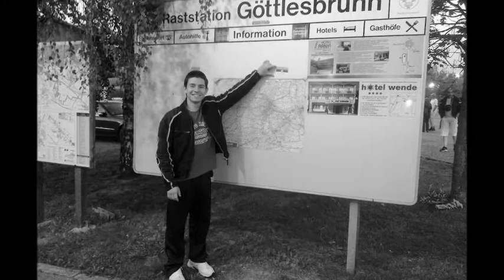Aksa-Otkad nema te 2013 (posveceno Nikoli M.-Pirnixu)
DOWNOLAD DOWNOLAD DOWNOLAD !

Ova pesma me uvek podseti na nase druzenje i sve sto smo prosli zajedno... I dalje ne mogu da shvatim da te nema... Sve mislim sada ces me nazvati ili ocekujem nesto s tvoje strane ali nema nista... Bili smo nerazdvojni malte ne kao rodjena braca, ili ti kod mene ili ja kod tebe... Da mi je neko pricao da ce se ovo desiti, ubio bi ga... Ne mogu da verujem kako je ovaj zivot sjeban... :'(